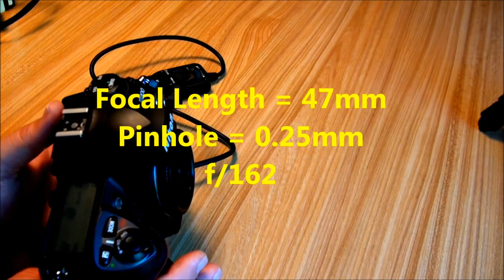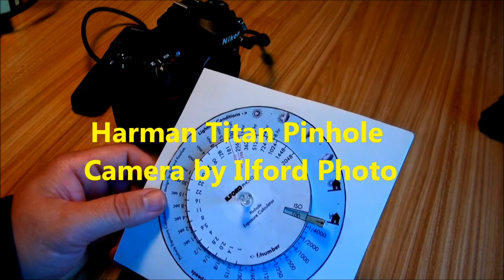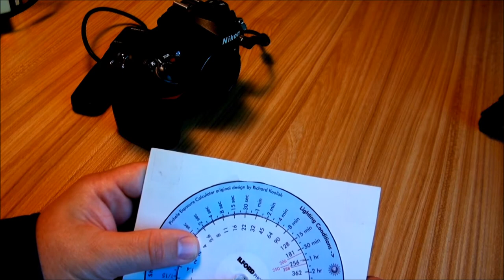Nikon D200 Pinhole Body Cap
I check out my old Nikon D200 with its pinhole body cap from Photojojo.com. I look back at a Polaroid Pinhole 100 camera I reviewed in 2011 and check out my plans for it  and some square format expired film. This is getting ready for Worldwide Pinhole Photography Day on April 29, 2012.